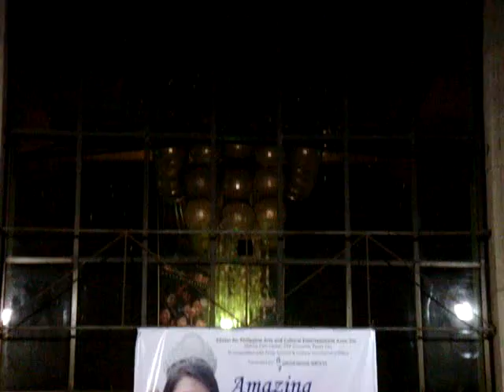miss amazing 2008 - FASHIONISTA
miss amazing 2008 pre-pageant oct.17,2008 -fashionista